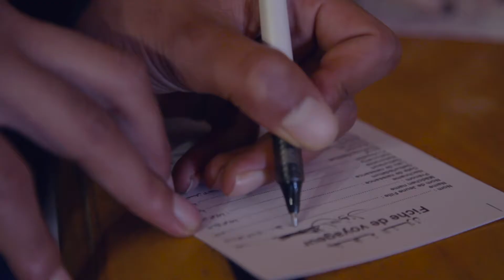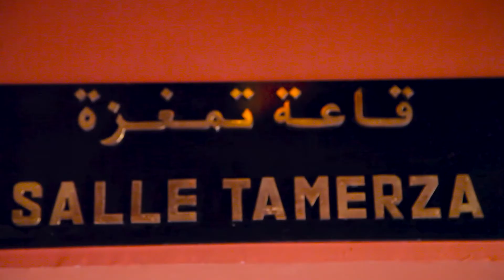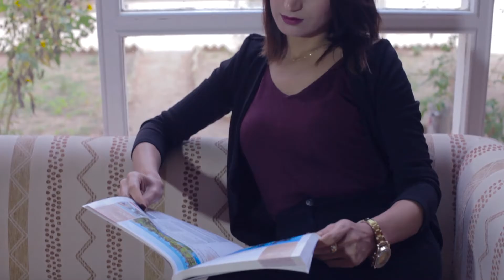La Palmeraie Hotel & Spa - Tozeur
La Palmeraie Hotel & Spa is ideally located within 20-minute walk from the old medina and 500 meters from the golf course. It has an indoor and an outdoor swimming pool, a fitness and beauty center, as well as a tennis court. Each air-conditioned room is equipped with free Wi-Fi, satellite TV, a private bathroom with bath or shower, and a minibar (at an additional cost). The restaurant at La Palmeraie offers a choice of international dishes in a buffet style. Different activities can be organized on request, such as excursions, quad bike rides and mountain bike rides.